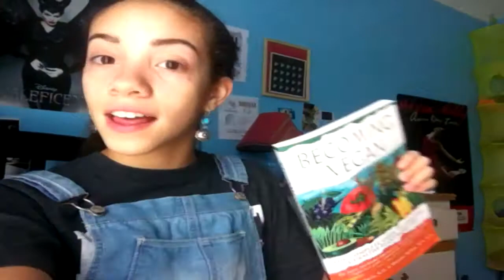Becoming Vegan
Hey yes a new change has come your way! I have decided on becoming vegan. it has been the best decision I have ever made. I hope you guys can join me on my adventure!!

Song:

Hotline Bling - Kehlani x Charlie Puth